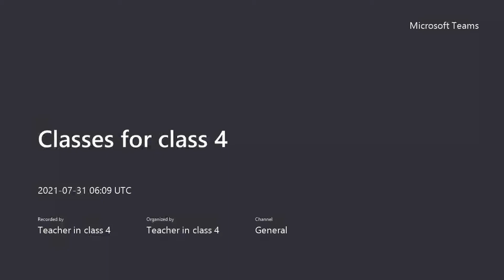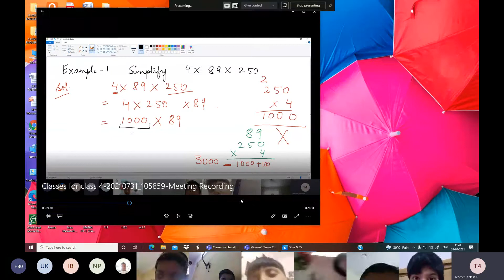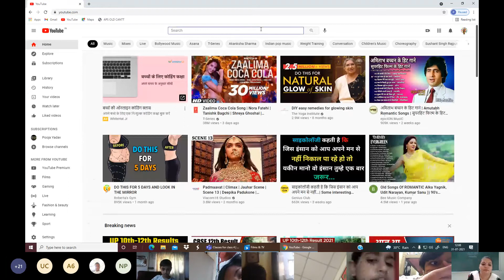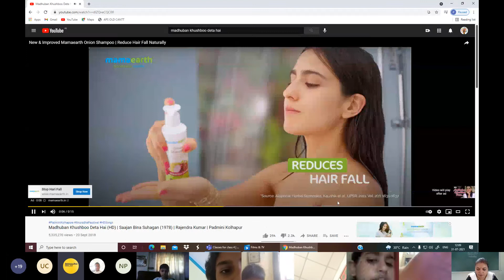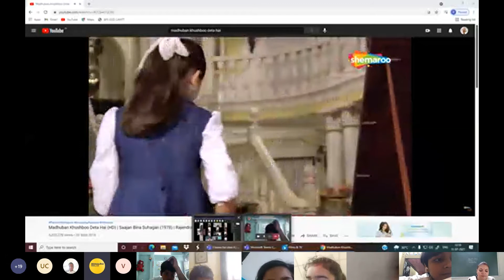Classes for class 4 entertainment time....